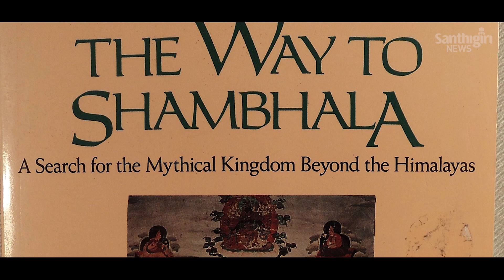ഹിമാലയത്തിൽ മറഞ്ഞിരിക്കുന്ന ചിരഞ്ജീവികളുടെ നഗരം | ഷാൻഗ്രില്ല | ഗ്യാൻ ഗഞ്ച് | Ariyakadhakal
Shangri-La | Lost Horizon | People who live at Shangri-La are almost immortal..? | Ariyakadhakal  | Malayalam

Shangri-La (Chinese: 香格里拉; pinyin: Xiānggélǐlā, Tibetan: Gyalthang) is a county-level city in Northwestern Yunnan Province, People's Republic of China and is the location of the seat of the Diqing Tibetan Autonomous Prefecture, bordering Sichuan to the northwest, north, and east. The people who live at Shangri-La are almost immortal, living hundreds of years beyond the normal lifespan and only very slowly aging in appearance. In the ancient Tibetan scriptures, the existence of seven such places are mentioned as Nghe-Beyul Khembalung.

Cuts & Conceived : Abhijith S Anand
DOP : Biju Narayanan
Associate : Vinay Ramachandran
Source : Blogger, Wiki, Facebook,